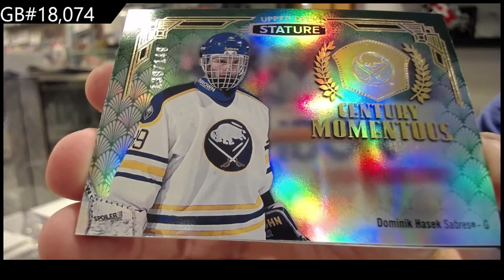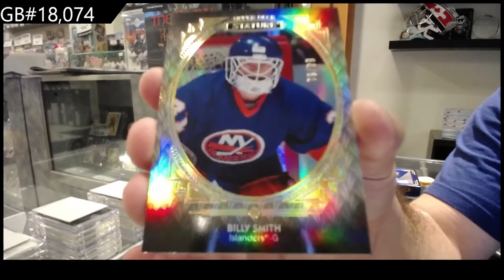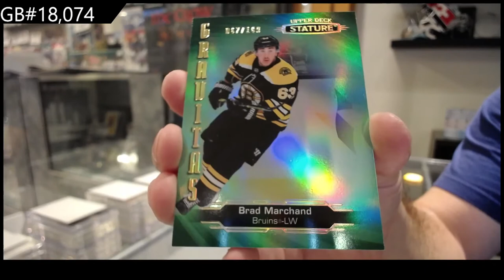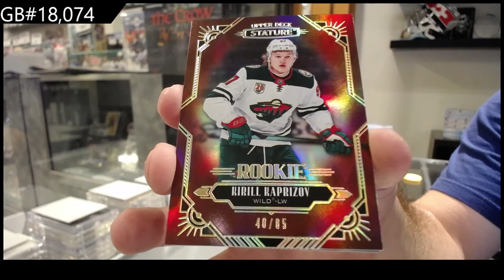20-21 Upper Deck Stature Hockey 2 Box Break - CNC #18,074